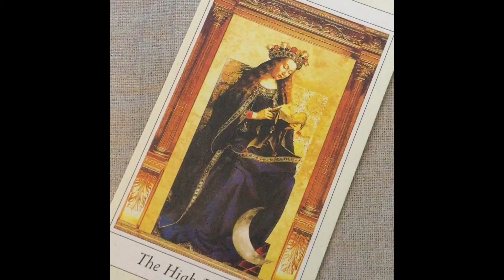Week May 9-14|The Collective Call Tarotscope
Secrets, answers, decisions, opportunities--what does your intuition tell you? Listen to the tarotscope for the weekly energy. Be sure to watch the dailies for further insight.